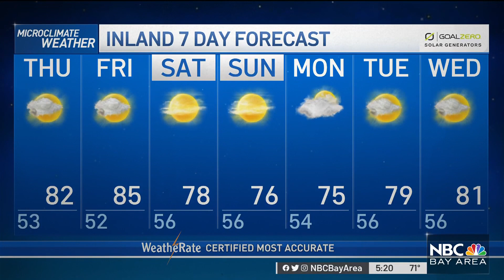Bay Area Forecast: Drought Update; AM Fog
Chief Meteorologist Jeff Ranieri has the latest on the drought. Plus, how much fog we’ll get during the morning in your Microclimate Forecast.